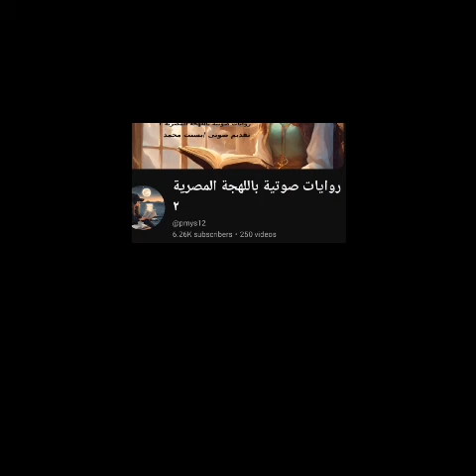رواية دير النعمان | الحلقة ٢ | للكاتب حسين السيد